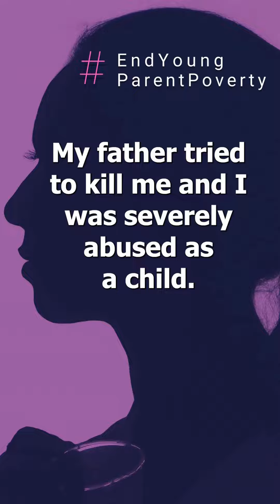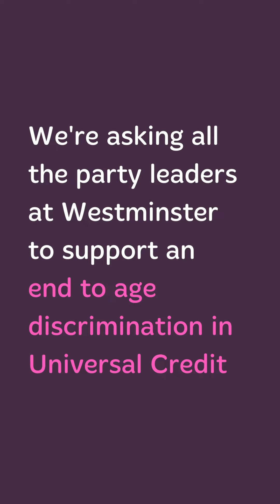Being a young mum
21-year-Emma is a single parent. She was estranged from her family after being abused as a child. She is now an End Child Poverty Coalition Youth Ambassador and speaks about the impact receiving a lower rate of benefits has had on her life as a young single parent. This video was made as part of the campaign to End Young Parent Poverty, led by One Parent Families Scotland.